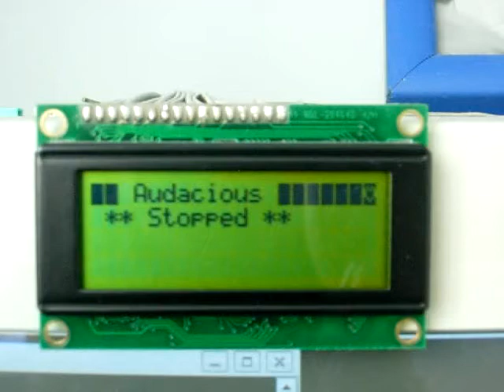Audaproc 0.02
Audaproc, a LCDproc client works with the Audacious media player and displays various informations about currently played media. Find out more about it at its home